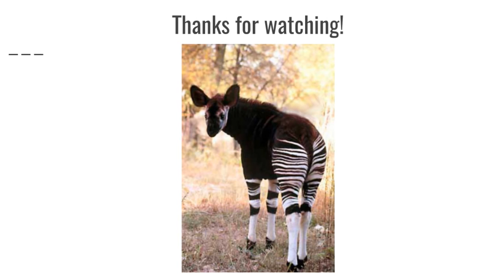Bizarre Deep Sea Creatures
Song: "Far Away" by MK2